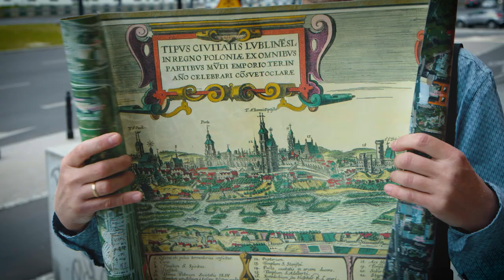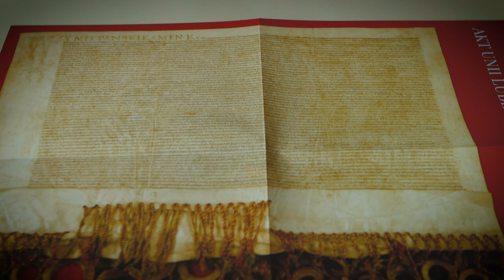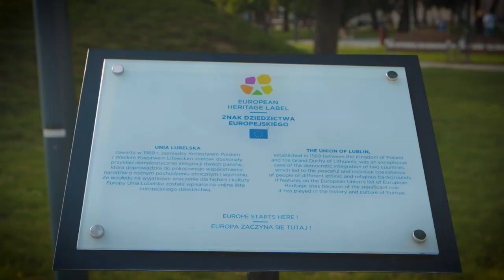„Unia Lubelska w pamięci Europy i świata” - Fundacja "Via Jagiellonica"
„Unia Lubelska w pamięci Europy i świata” to połączenie
wykładu ze spacerem tematycznym z przewodnikiem. Spotkanie
ze specjalistą, a jednocześnie popularyzatorem, stanowi
wyjątkową okazję do przystępnego zapoznania się z wybranymi
przekazami źródłowymi oraz zabytkami, przechowującymi
pamięć o narodzinach przed ponad 450 laty Rzeczypospolitej
Obojga Narodów.
Na trasie wspólnej wędrówki znajdą się
obiekty związane bezpośrednio z wyróżnieniem Lublina
Znakiem Dziedzictwa Europejskiego, mianowicie: kaplica
zamkowa pw. Trójcy Świętej, kościół pw. św. Stanisława z
klasztorem Dominikanów oraz pomnik Unii Lubelskiej na placu
Litewskim.
Uczestnicy imprezy będą mogli również poznać
okoliczności powstania w Lublinie dokumentu unijnego
zaprzysiężonego w dniu 1 lipca 1569 roku (jednego z dwóch,
mianowicie przedstawicielstwa Litwy), a niedawno wpisanego
na Światową Listę Programu UNESCO „Pamięć Świata”. Dzięki
podanym przykładom, przesłanie „Wolni z wolnymi, równi z
równymi”, które stanowiło podstawę Unii Lubelskiej, okaże się
inspirujące dla międzynarodowej solidarności; między innymi,
tak jak przed wiekami, dla Polski i Litwy.